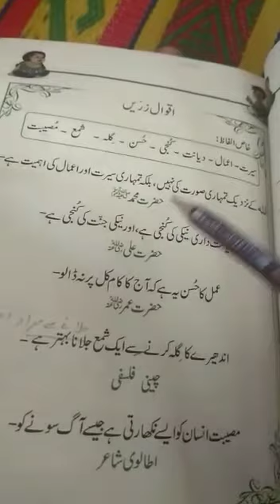II - URDU - Chp 10: Aqwaal-e- Zareen (Lecture 1)